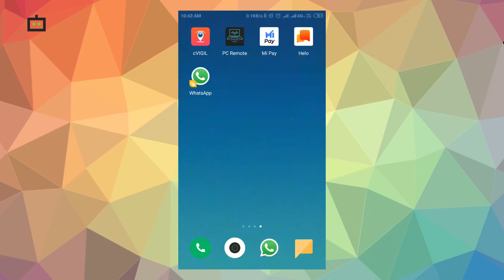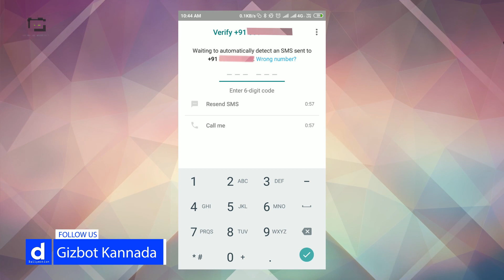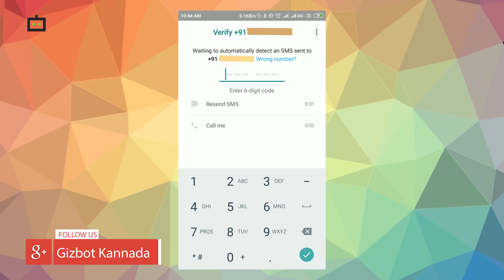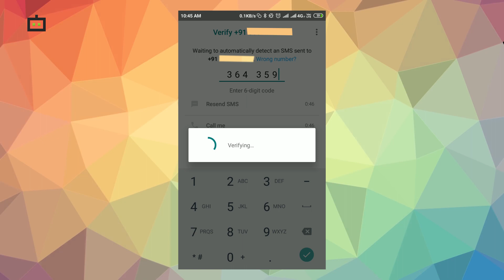Landline ನಂಬರ್ ಗೆ Whatsapp ಸೆಟ್ ಅಪ್ ಮಾಡುವುದು ಹೇಗೆ ಗೊತ್ತಾ? | How to use WhatsApp with landline number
ಕಳೆದ ಕೆಲವು ದಿನಗಳ ಹಿಂದೆ ವಾಟ್ಸ್ ಆಪ್ ತನ್ನ ಬ್ಯುಸಿನೆಸ್ ಆಪ್ ನ್ನು ಬಿಡುಗಡೆಗೊಳಿಸಿ, ಹೊಸ ದೃಷ್ಟಿಕೋನದಲ್ಲಿ ಉನ್ನತ ಮೆಸೇಜಿಂಗ್ ಸೇವೆಯನ್ನು ನೀಡಲು ಪ್ರಾರಂಭಿಸಿದೆ.ಕೇವಲ ಸುಭದ್ರವಾಗಿ ತಮ್ಮ ಬ್ಯುಸಿನೆಸ್ ಸಂವಹನವನ್ನು ನಡೆಸುವುದಕ್ಕೆ ಮಾತ್ರವೇ ಅವಕಾಶ ನೀಡದೆ ಸಣ್ಣ ಬ್ಯುಸಿನೆಸ್ ಮಾಲೀಕರಿಗೆ ವಾಟ್ಸ್ ಆಪ್ ಅಕೌಂಟನ್ನು ಮೊಬೈಲ್ ನಂಬರಿನ ಬದಲಾಗಿ ಲ್ಯಾಂಡ್ ಲೈನ್ ನಂಬರ್ ಮೂಲಕ ತೆರೆಯುವುದಕ್ಕೂ ಅವಕಾಶ ನೀಡಿದೆ.